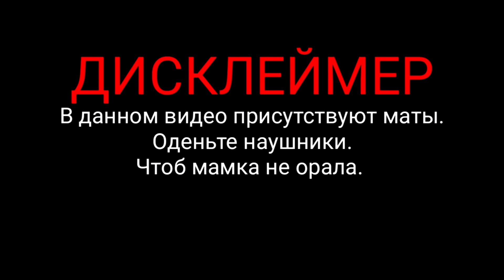Поднял денег в казино Стасу Алкашу и Подписчику 5.000.000 кк одной ставкой | GTA 5 RP Downtown